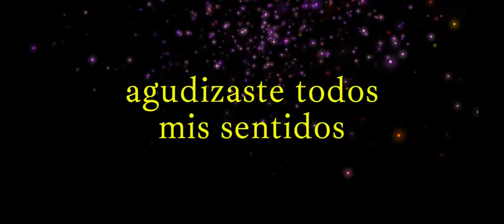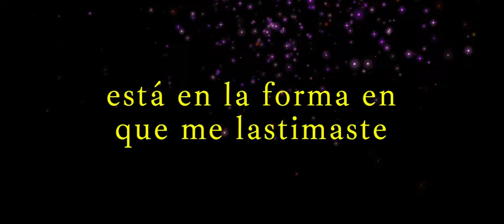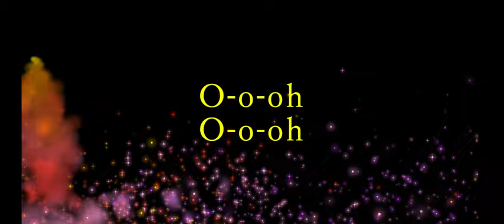1 a-ha Celice (sub en esp)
Álbum : Ananlogue (2005)